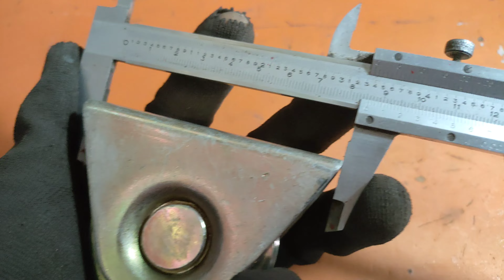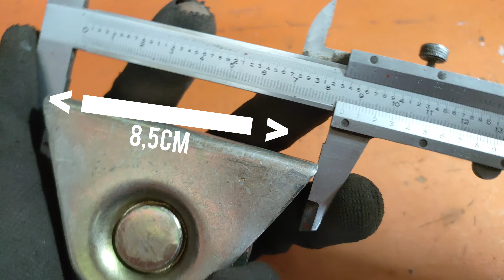not many welders know how to install iron fence wheels that are strong and neat